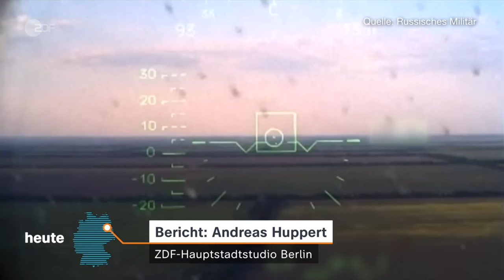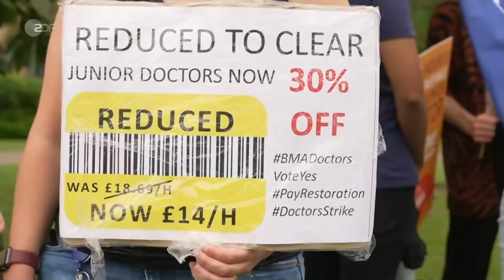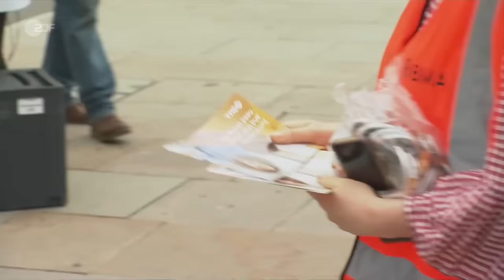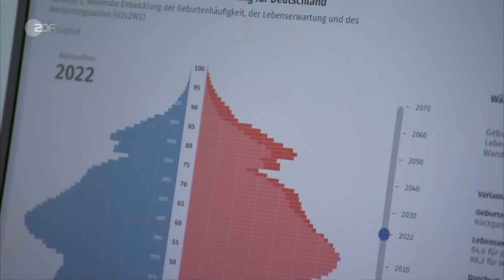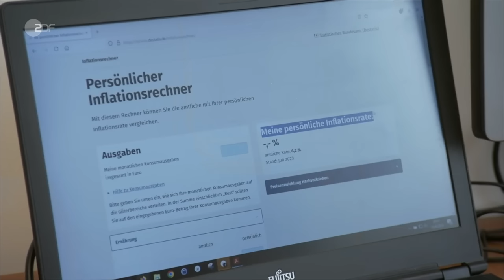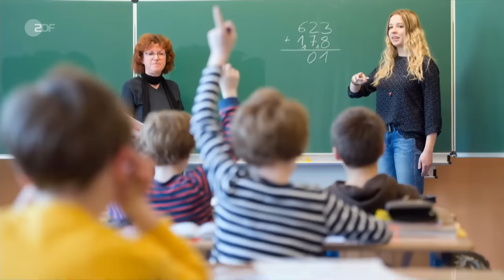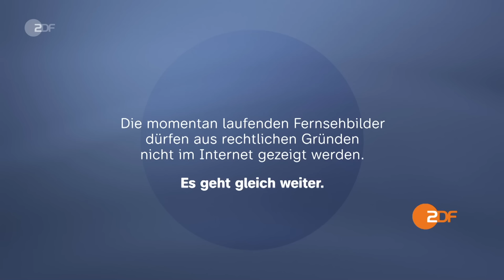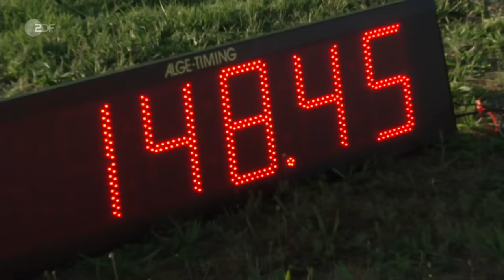heute 19:00 Uhr vom 11.08.2023 Russlands Mondsonde, Taurus-Lieferung, Freiwilligendienst (english)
Zum ersten Mal seit fast 50 Jahren soll mit Luna-25 eine russische Sonde auf dem Mond landen. Die Bundesregierung zögert, der Ukraine Taurus-Marschflugkörper zu liefern. Und: Die Ampelkoalition plant Kürzungen bei den Mitteln für die Freiwilligendienste. Diese und weitere Nachrichten des Tages in den ZDFheute Nachrichten um 19 Uhr.

English Subtitles
Today's topics: Russian space probe launches lunar mission; Junior doctors on strike in the UK; Surprise defeat in the Women's World Cup quarterfinals; More news, including sports and the weather.

00:00 Vorspann

00:49 Debatte um Taurus-Lieferung an die Ukraine
Seit Wochen bittet die Ukraine Deutschland um Marschflugkörper des Typs Taurus. Bislang zögert der Bundeskanzler, auch aus Sorge vor einer weiteren Eskalation.

03:45 Russland schickt Sonde zum Mond
Mitten im Krieg startet Russland eine Mondmission, zum ersten Mal seit einem halben Jahrhundert. Damit will Moskau an die früheren Erfolge der Raumfahrtnation anknüpfen.

08:39 Ärztestreik vergrößert Druck auf NHS
Millionen Menschen warten in Großbritannien auf eine Routinebehandlung. Das Gesundheitssystem ist chronisch unterfinanziert – und jetzt streiken auch noch die Assistenzärzte.

10:57 Statistisches Bundesamt wird 75
Seit 75 Jahren erfasst das Statistische Bundesamt die Zahl der Geringverdiener, den Preisanstieg oder wer nach Deutschland kommt. Zum Geburtstag kam auch der Bundeskanzler.

13:03 Bei Freiwilligendiensten soll gespart werden
Maximal 438 Euro im Monat bekommen Freiwillige für ein soziales oder ökologisches Jahr. Im kommenden Jahr soll bei diesen Freiwilligendiensten noch weiter gespart werden.

15:00 Kultur aus aller Welt bei der Ruhrtriennale
Alte Industriegebäude gibt es im Ruhrgebiet reichlich. Seit 21 Jahren werden sie bei der Ruhrtriennale für Kultur genutzt. Auch in diesem Jahr gibt es Schauspiel, Tanz und Musik.